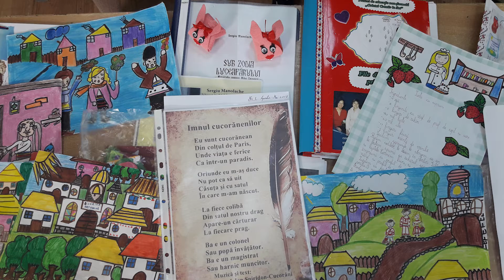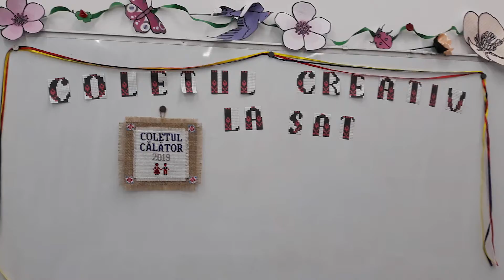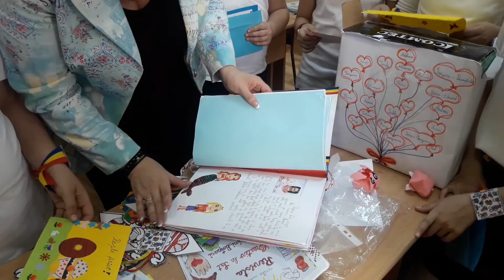Deschidere colete in cele 4 scoli - poiect Coletul Creativ la sat